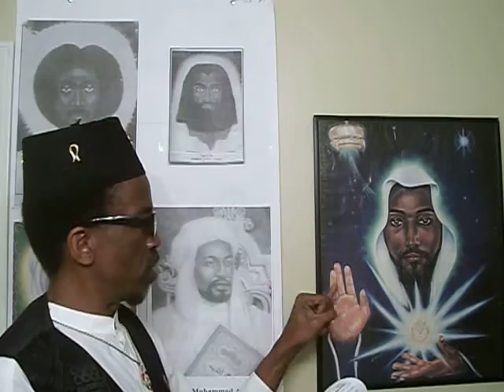#13 NIBIRU - PLANET 9X - NEMESIS. Dwight York's Trial?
So they held one of their notorious Closed-Court, Shot-Gun, Lynch-Mob Trials in some secluded, back-country court-house of Brunswick Georgia USA, on Martin Luther King's Birthday. The court house was inundated and surrounded by a heavily-armed Black-Ops Team, in tight formation, they were in there, deep.. And the public was barred from the courtroom as if they were expecting a firefight from an army of Anunnaqi, Eloheem who would come down to rescue one of their own. Learn More!